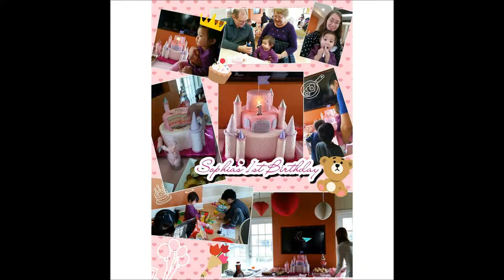Sophia's 2nd Birthday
My niece's 2nd birthday
Mute this music and play the Beatles "Here Comes the Sun" in the background.